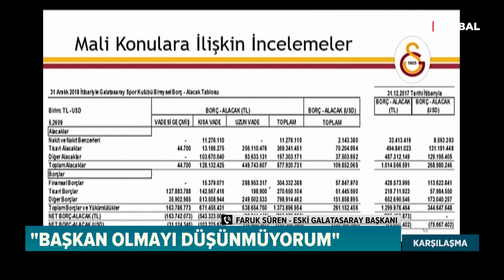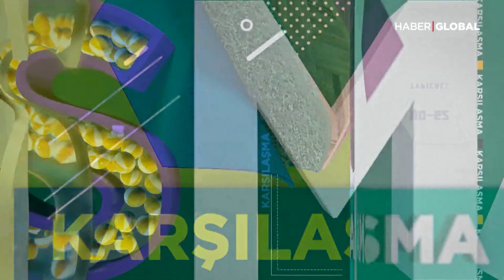Türkiye Basketbol Federasyonu CEO’su Ömer Onan Değerlendirmeleri / Karşılaşma / 24.03.2019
Türkiye Basketbol Federasyonu CEO’su Ömer Onan Haber Global’e konuştu.

Ömer Onan, 12 Dev Adam’ın Dünya Kupası’ndaki rakiplerini ve şansını değerlendirdi.

Galatasaray’da ibra edilmeyen Mustafa Cengiz ve yönetiminin son durumunu Kontra yorumcusu Evren Göz anlattı.

Eski Galatasaray Başkanı Faruk Süren Haber Global’e konuştu. Genel kurul ile ilgili düşüncelerini dile getiren Süren, başkanlığa aday olmayacağını açıkladı.